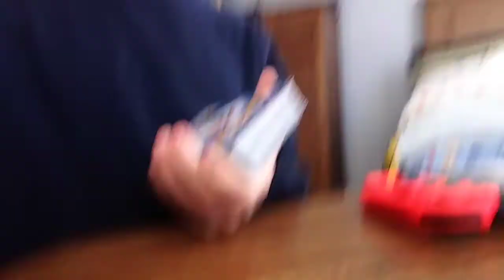What my elfs did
Go check out TheOdd1sOut